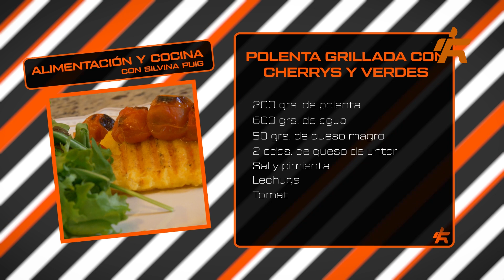POLENTA GRILLADA CON ENSALADA 2023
Mirá es rica receta saludable de la Licenciada en Nutrición Silvina Puig. Polenta grillada con ensalada, una idea más para un almuerzo o cena nutritiva,